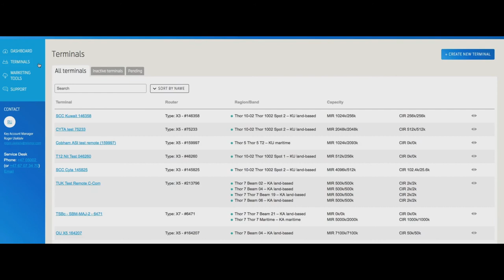"Always-on" VSAT Land Services | Telenor Satellite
Keeping customers connected via Satellite. Delivering HTS Ka-band broadband solutions to the Middle East and North Africa.